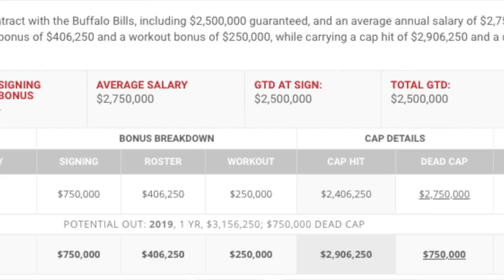2019 Problem or Process || Running backs & Receivers Edition SZN 2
Diving head first into the RB and WR room and playing no games and having no feelings lol. I give an early prediction of who is part of this Bills process and who will be someone elses problem. We've made some obvious changes to both positions, are you in favor of our current roster? Are you in agreement with who i think will be on the team off the team and on the practice squad...?